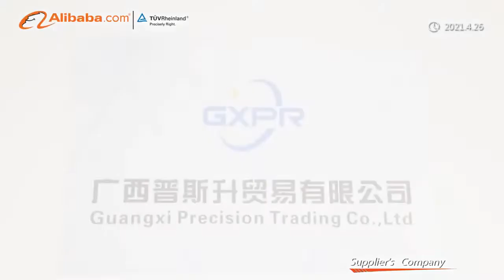WOW!! 18years Alibaba Powerful TUV certified Supplier Guangxi Precision Company(GXPR).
Guangxi Precision Trading Co., Ltd.(GXPR) is a 18years electrical equipment supplier in China, and has 8years export experience that export to more than 15countries and district.

Also  GXPR is Delixi Electric authorized economic partner from 2013.

DELIXI ELECTRIC was established by SCHNEIDER ELECTRIC & DELIXI GROUP who is top10 industry enterprise in China !!

GXPR’s Main product:
Low & Medium & High voltage Electrical Equipment
Circuit breaker, Contactor, Relay, Fuse, Stabilizer Transformer, Meter, Industry Plug and Socket

Guangxi Precision Trading Co., Ltd., Experts in Manufacturing and Exporting Fuse,Circuit Breaker and 5437 more Products. A Verified CN Gold Supplier on Alibaba.com.

circuit breaker
Schneider electric
wifi circuit breaker
smart switch
top 10 industry enterprise of China
top selling
high quality electrical
GXPR electric